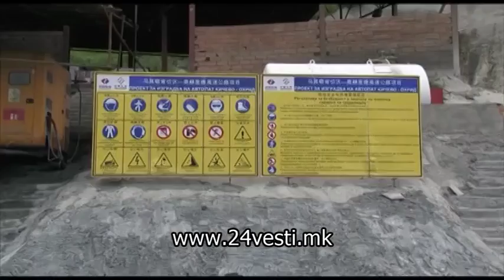Автопат Кичево - Охрид: Кинезите бараат дополнителни 140 милиони евра 04 10